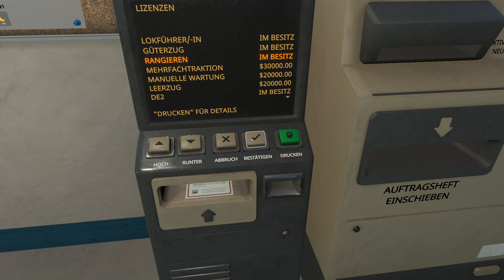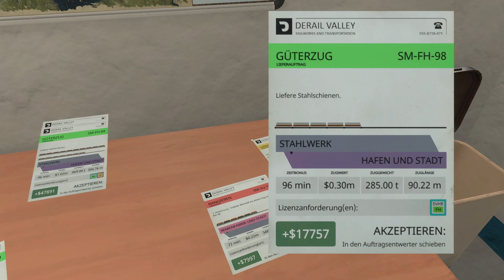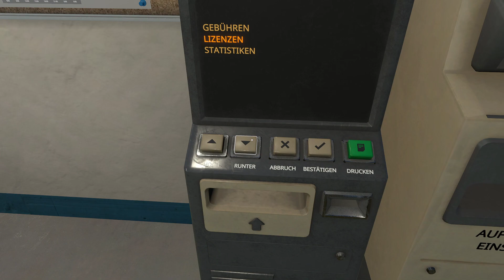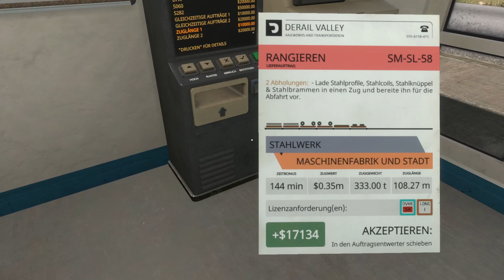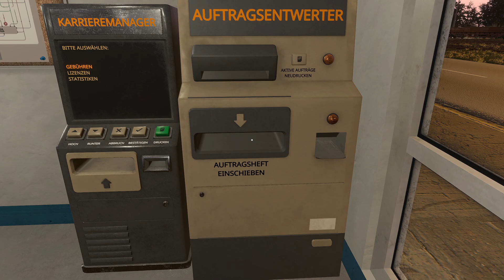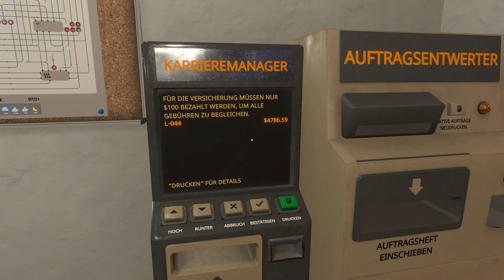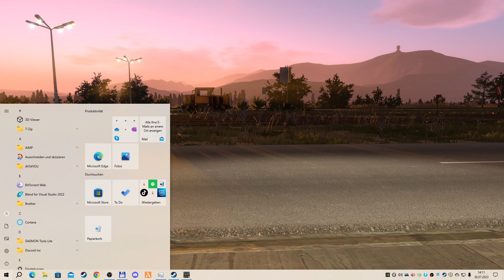DERAIL VALLEY #001 Rangieren